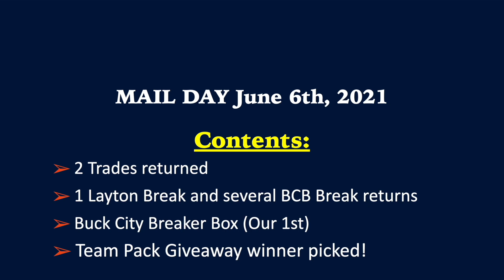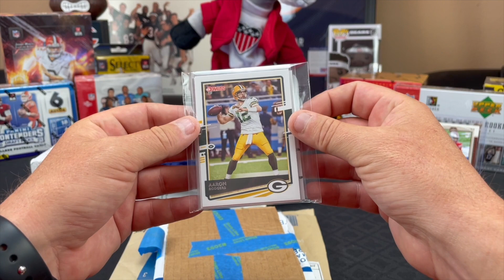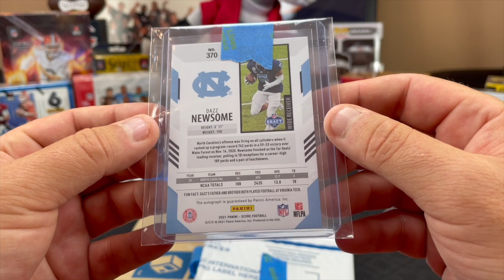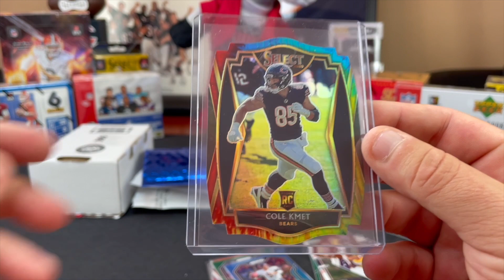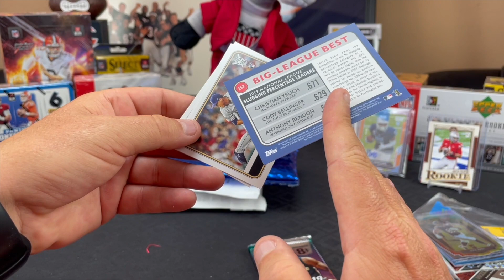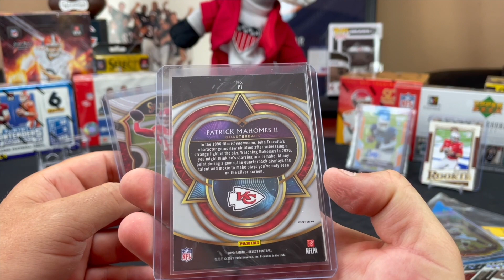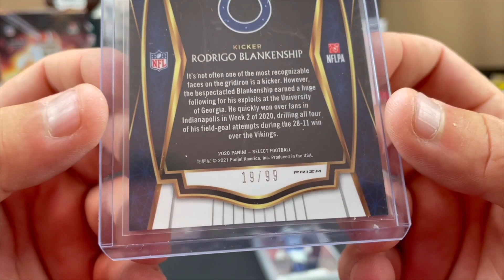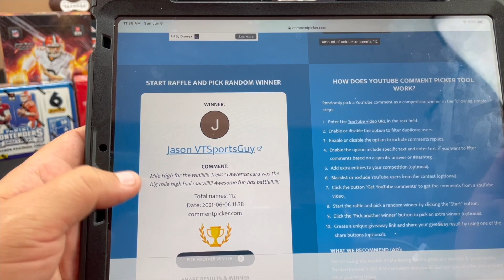MAIL DAY. Giveaway Winner! Buck City Breaker Box, Trades and Football Break Results!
Opening our Mail for 6 June 2021.  We announce the team pack giveaway winner as well as open our first buck city breaker box.  Also, a couple trades with subscribers for some sweet rookie cards for our Chicago Bears personal collection and several break results that we jumped in on both Buck City Breaks and Layton Sports cards. We got in breaks of Phoenix Football, 2020 Mosaic Football, 2020 Prizm Football and 2020 Select Football hobby boxes and we show you what we got back from all of them.

SLVRsport
91921